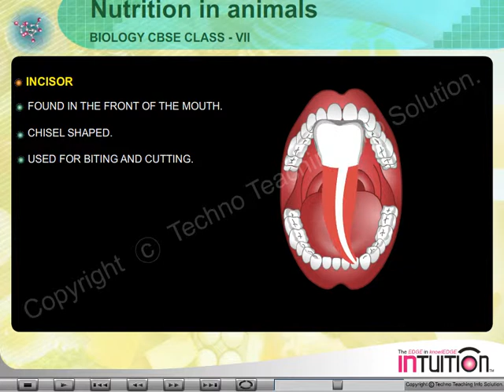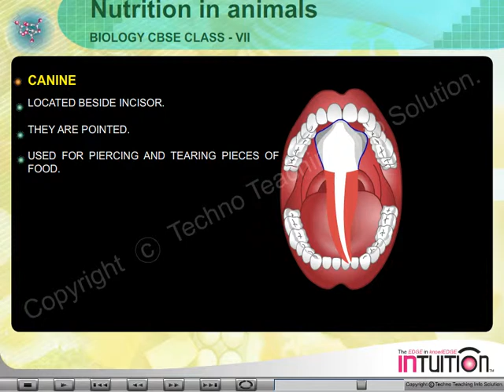NUTRITION IN ANIMALS - 13 TEETH.avi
DEMO FOR INTUITION... The product of TECHNO TEACHING INFO SOLUTION PVT. LTD.